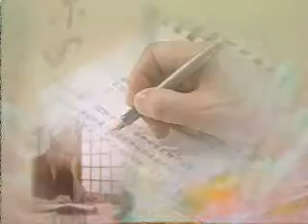大乘無量壽經_發大誓願第六(四十八願)_21-07